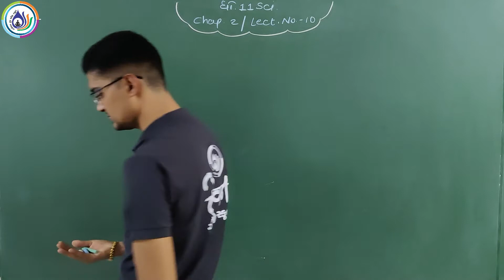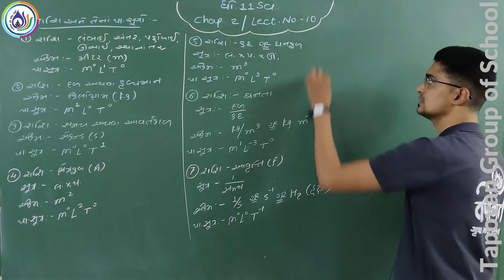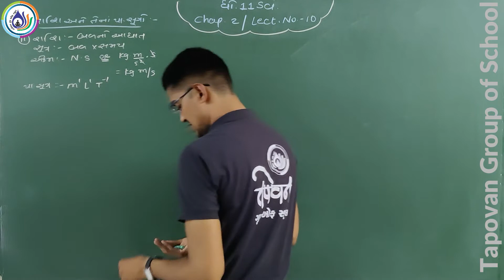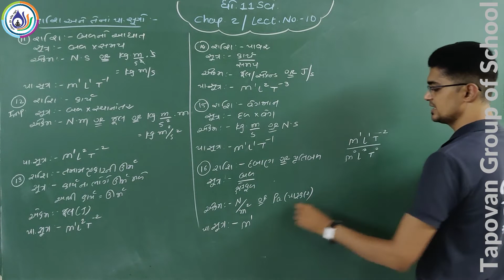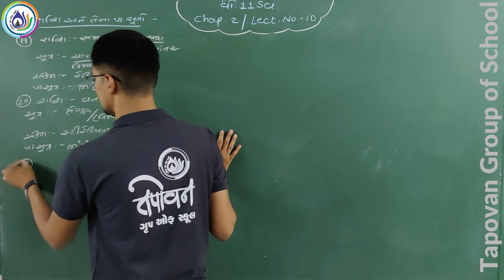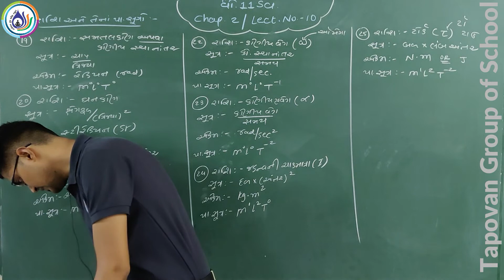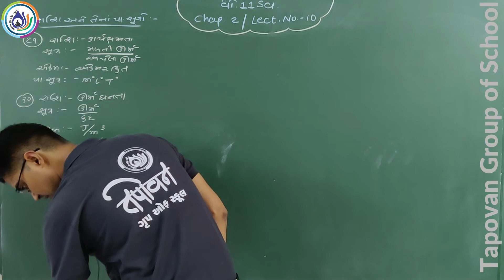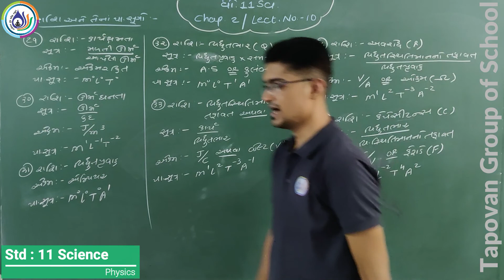STD-11/PHY/CH-2/એકમ અને માપન/LEC-10